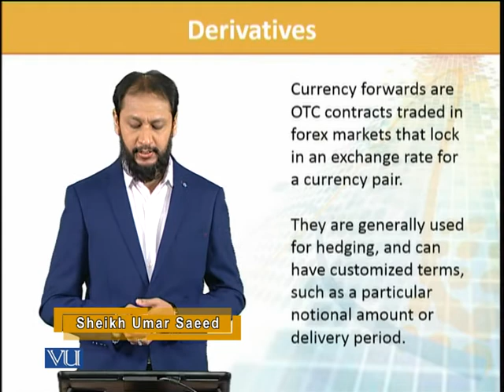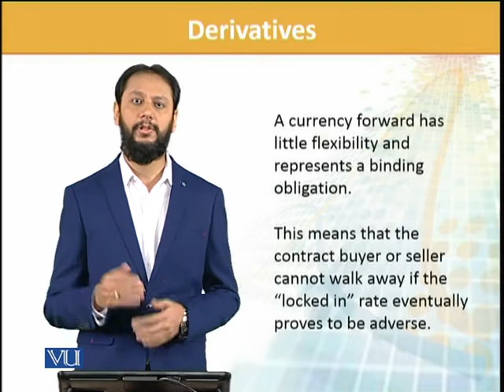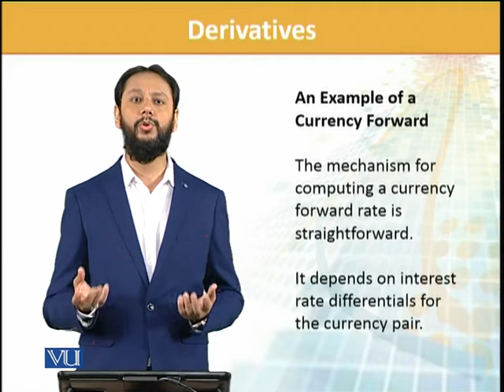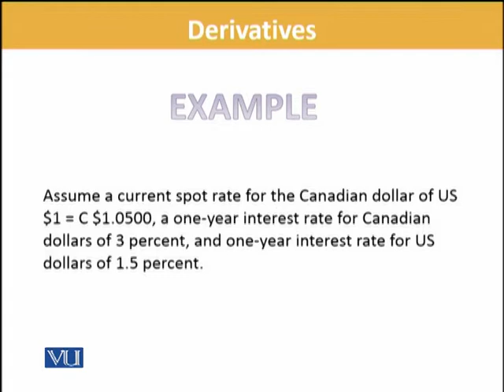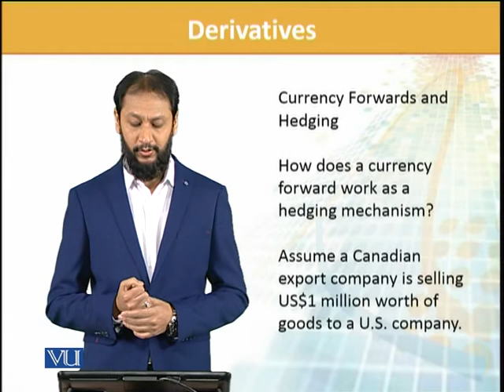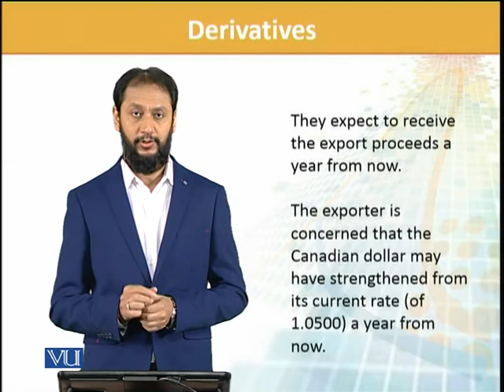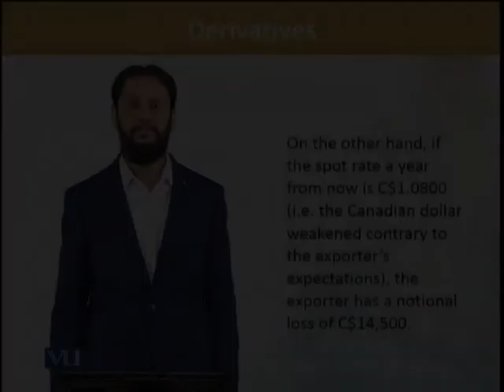FIN702_Topic047 | Financial Risk Management